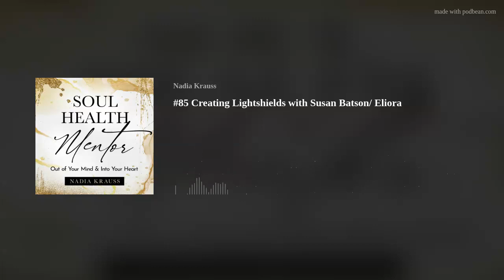#85 Creating Lightshields with Susan Batson/ Eliora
In this week’s Soul Health Mentor episode, I am interviewing Susan Batson aka Eliora, author of the book “Drink from the Well” – A guide to recognizing your fears and letting them go.We spoke about this in Soul Health Mentor episode #79.This time around Susan is teaching us an amazingly simple and transformative process that she calls “Creating Lightshields”. This process helps us neutralize any negative encounters we might have had in the past, with other people. Ones that keep looping as a story in our minds and hearts, and we might not even realize it.